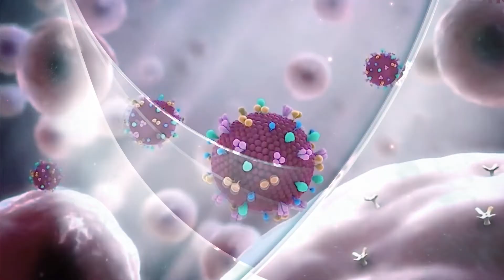Qué es la disfunción eréctil y sus causas? La uróloga Marlin Fernández nos explica